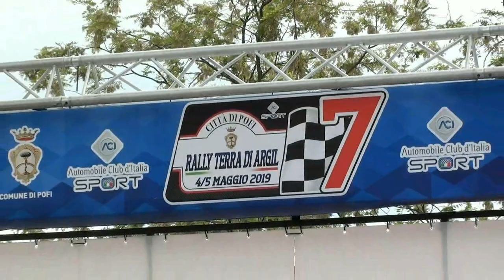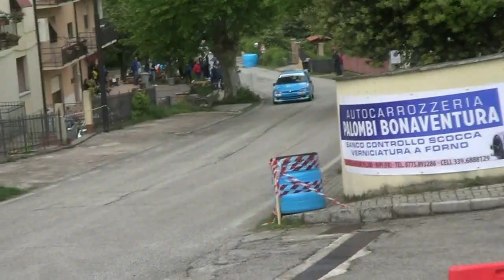TROTTA ANTONIO-LEPORE MARCO esterne 7° RALLY TERRA DI ARGIL 2019 BY TOP VIDEO